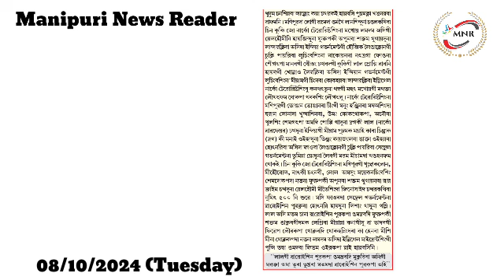Meetei Mayekta Kukigi Mayek 9 Yaowe Haijillakpa